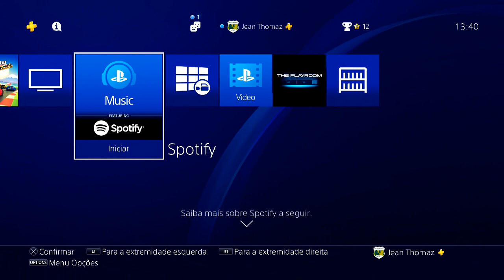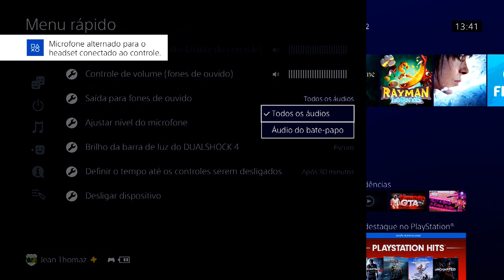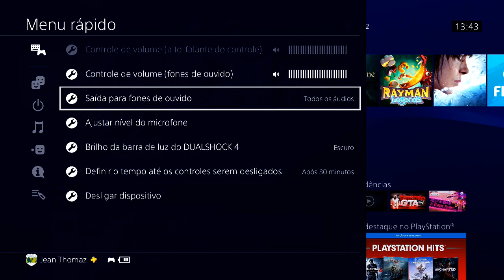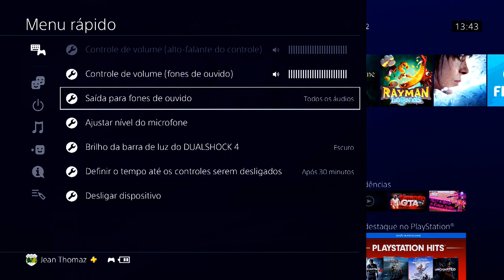DICA: Como ligar sua CAIXA DE SOM no PS4!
Aprenda como ligar sua caixa de som diretamente no seu PS4!

ENTRE EM CONTATO COM A GENTE:

Cadastre agora!